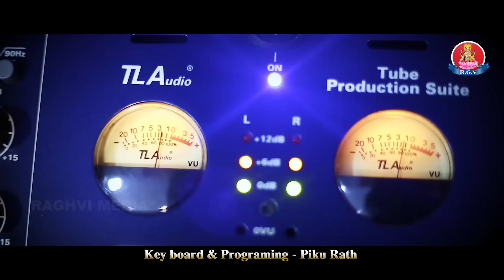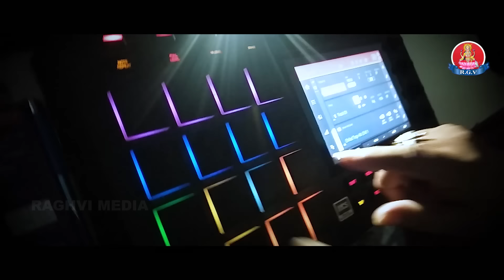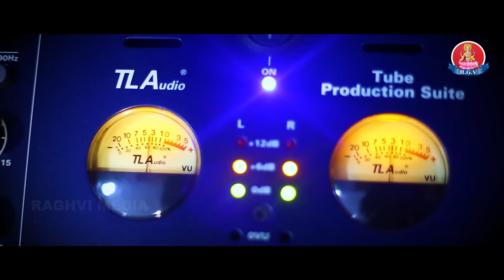Tama Hrudaya Daba Ki | Odia Romantic Song | Studio Version | Diptirekha | Sabisesh | Raghvi Media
ORE MORA SAIYAAN|HOLE HOLE TO RESAMI CHUANA Also You Can Enjoy the above Song with our channel RAGHVI MEDIA
 MO HRUDAYA BADALARE HRUDAYA DEBAKI is a very Romantic Song Dedicated to the Brave hero Mr ABHINANDAN VARTAMAN & His FAMILLY & To ALL HAPPY HAPPY INDIANS

MO HRUDAYA BADA LA RE TAMA HRUDAYA DEBA KI

TUMA CHALKA CHALKA HASA DEKHU DEKHU MU BEHOSHA
MANA CHAHEIN PREMA SPARASHA EE KI BAYASARA DOSHA
ETE KHASH LAGA KAHNIKI

THIK TUMA PARI KHOJU THILI BHARI
AII MAA GAPA RA RAJA KUMARI
HANA MANA MOTE AJJI MAGUCHI MANJURI
SUNI BAKU TAMA SHEROO SAYARI

BHALA PAOO BOLLI OOTHA TIKE KHOLLI KAHI DEBA KI
OOOOOOOOOOOMO HRUDAYA BADA LA RE TAMA HRUDAYA DEBA KI

PARICHAYA MORA THILLA JAJABARA , TAMA PAKHE KAHNI GALI ATAKHI
AAAAAAAAAAA ALAPA DEKHARE PADIEE KATHARE NIAARA LAGUCH EETE KAHNIKI
TAMA AKHI OTHA KARE MOTE DUSTHA TAMA AKHI OTHA KARE MOTE DUSTHA
MARI JIBI KI.

CREDITS

SINGER- DIPTIREKHA & SABISESH

KEYBOARD & ARRANGEMENT -SURAJA RATHA (SITU BHAI) & PIKU RATHA

PRODUCER  - RAGHVI MEDIA

EXECUTIVE-P.M

CO-PRODUCER- MR BAIDHAR NAYAK

STUDIO- MILAN STUDIO

MIXING- MR MILAN DASH

DOP- RAJA KISHORE

DIRECTOR - RAJAT PARIDA

RADIO SUPPORT- MUSKAN RADIO

SPECIAL THANKS TO - MR. BATA KRUSHNA SAHOO

This is the Copyright content of RAGHVI MEDIA. Any re-upload (Audio or Video) is strictly prohibited of this content. Legal action will be taken against those who violate the copyright of this content !